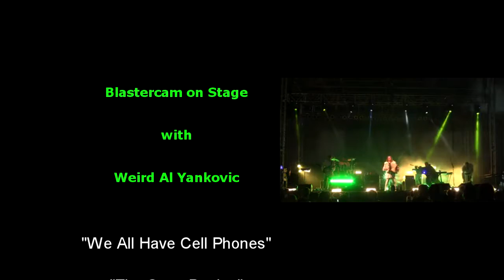Blastercam on stage with Weird Al (Split Screen Version)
An epic on stage shot using Blastercam with the audience view spliced into the shot.